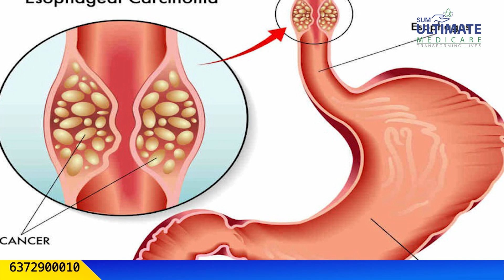No Tobacco Day Dr. Avinash BadaJena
Consumption of tobacco soars the risk of Brain stroke, Cataract, Pancreatic cancer, Lung cancer , Asthma and Emphysema. This World No Tobacco Day, Dr. Avinash Badjena, Junior Consultant, Radiation Oncology, SUMUM urges everyone to avoid tobacco and maintain healthy habits.